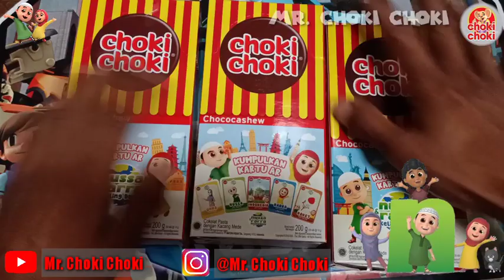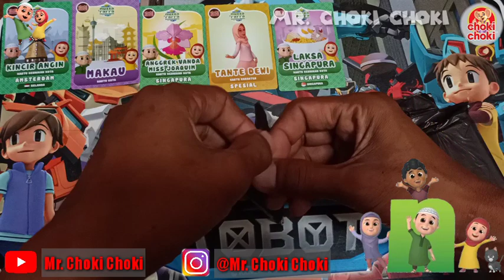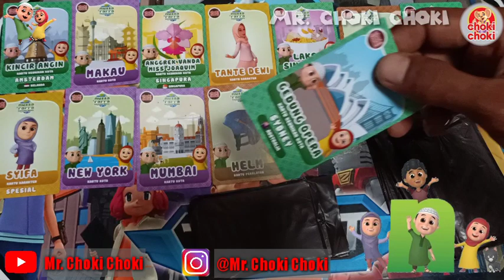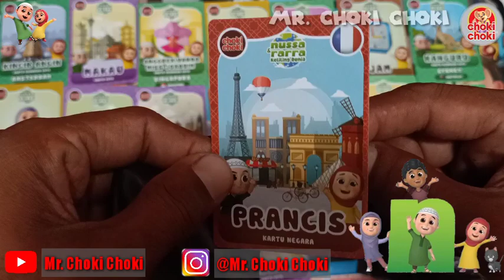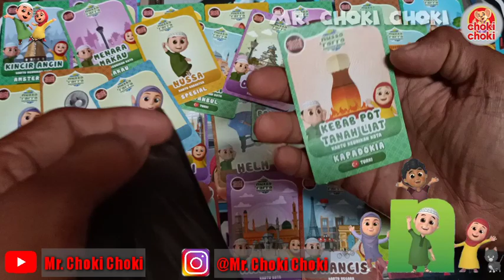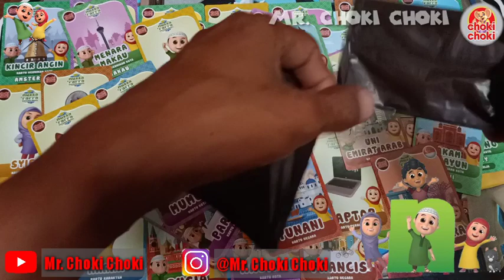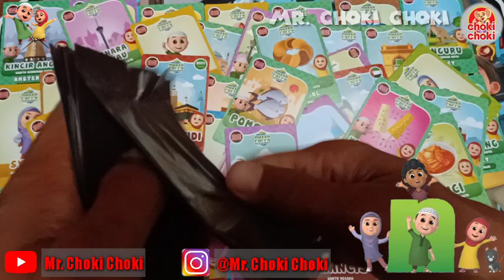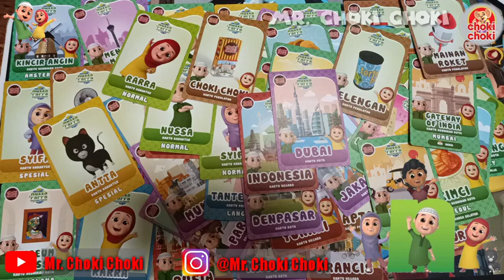Unboxing lagi demi dapetin kartu Prancis dan Mesir dari nussa dan rarra keliling dunia